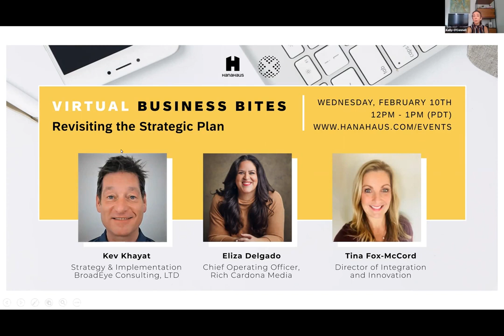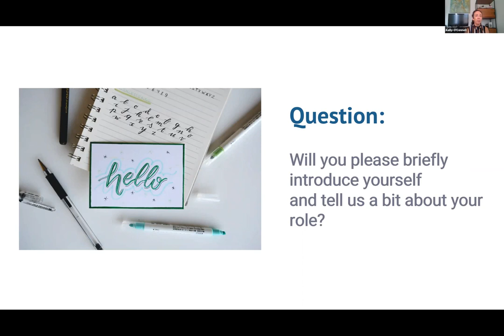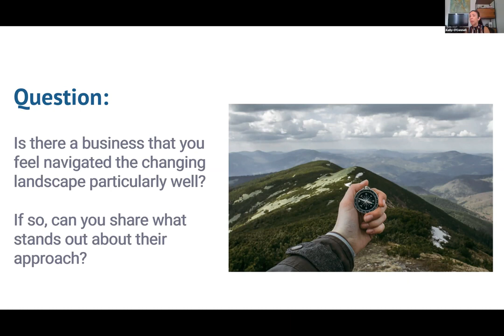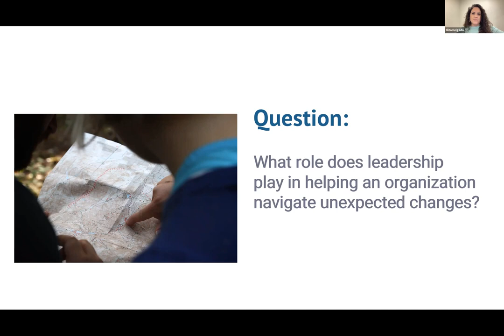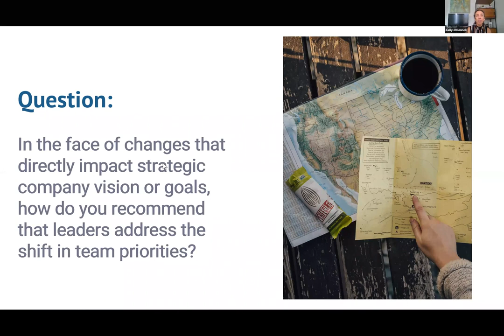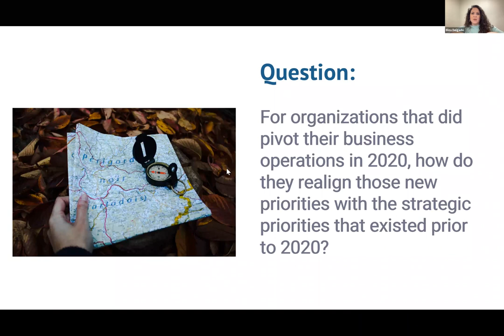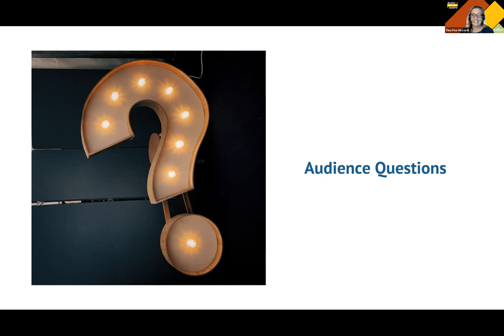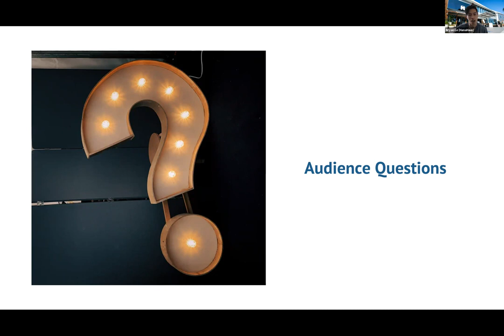Virtual Business Bites | Revisiting the Strategic Plan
Flexibility and resilience were key lessons that many leaders were forced to embrace in response to the events of 2020. For many companies, strategic business plans were placed on hold or urgently revised to respond to changing market conditions.

Kev Khayat - Strategy & Implementation BroadEye Consulting, LTD
Kev swapped suburban Cleveland, Ohio, for the London School of Economics, a Master's in Social Policy and a career in health services research and consulting, finding himself "up north" he joined Staffordshire Social Services just in time to implement performance management and metrics across the board. He also learned words like "nesh" and "pikelet". From there he led performance improvements in services ranging from careers advice, drug & alcohol treatment, child care and nursing care, culminating in leading the expansion of large scale primary care mental health services across the English Midlands. In 2012 he returned to Ohio to join Cleveland Clinic Innovations and from 2014-17 led Cleveland Schools' Transformation Plan as well as campaigns to reduce chronic absenteeism and introduce summertime food programs.

He currently consults, coaches and trains in the nonprofit sector, both in person and online across the US, Canada and UK and hosts the Nonprofit Problem Solver podcast.

Eliza Delgado - Chief Operating Officer,  Rich Cardona Media
Eliza Delgado is passionate about making complex ideas simple.
With almost 20 years of experience in both for- and not-for-profit environments, Eliza’s leadership across verticals and cultures affords her the ability to effectively diagnose the most challenging organizational issues.
Driven by producing efficiency at the cross-section of people and process, Eliza has worked across industries, leading the implementation of a fully digital transformation in an ad agency environment to strategically consulting on the development of business units for Fortune 500 companies and now scaling a media and branding start-up.
Eliza's passion for people extends to mentoring  young professionals entering the workforce in order to support the future leaders of tomorrow's top organizations.
Currently, Eliza serves as chief operating officer for Rich Cardona Media, a brand consulting firm located in Wilmington, NC.
Eliza also serves as a contributor and strategic advisor to The Talent War Group - a leadership collective comprised of experts in elite team performance and talent acquisition, based in Austin, TX.

Tina Fox-McCord - Director of Integration and Innovation
Award winning and certified professional Director and Business Transformation Operations Leader in Integration and Innovation with experience as a Global Trainer, Change Management, Technology Deployment and Implementation Expert, Program and Project Manager, Staff/Sales Development and Enablement Director, as well as, a #1 Best Selling Author.
Successful experience with Salesforce implementation and training, CXT - Customer Experience Transformation, Digital/Mobile Marketing, AI/BI, Chat/Chatbots, KPI Reporting/DOMO Dashboards, Salesforce/Invenias-X CRM and Corporate Communications.

Effective coach and dynamic key note/guest speaker for motivational, sales and leadership seminars, employment industry topics (including military to civilian transitions), women's groups and also serve as panel moderator for various events.

About Business Bites:
Enjoy 45-minute livestream episodes featuring renowned thought leaders and notable speakers from various industries. Join us for thoughtful conversations every month where our guests share insights on innovation, leadership, business development, and other relevant topics!

About ON ITS AXIS:
ON ITS AXIS is an award-winning innovation consultancy helping enterprises accelerate faster and at scale. Since 2009 we've partnered with some of the brightest, most forward-thinking companies to spark change, enhance agility, and optimize growth. Over the years we've had the honor to work with companies like Samsung, Google, Amazon, Yahoo, IBM, and BICS. Together, we’ve created business models, taken products from concept to commercialization, and created cultures of excellence.

About HanaHaus:
HanaHaus is a community workspace that combines the best aspects of café and coworking culture and cultivates a dynamic atmosphere for innovation. The concept of HanaHaus is rooted in the philosophy that great ideas spring from anywhere, and more often when people come together. HanaHaus brings people together and offers a space where they can connect, explore new ideas, and bring them to life.